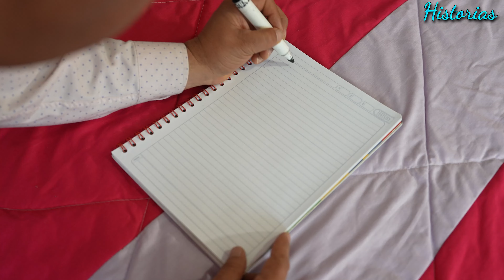Empleada c3losa besso a su ptronjusto el dia de su boda en frente de su esposa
Recreamos los videos de reflexiones